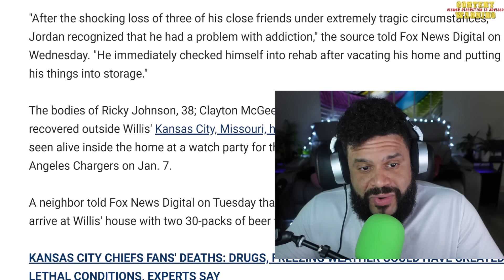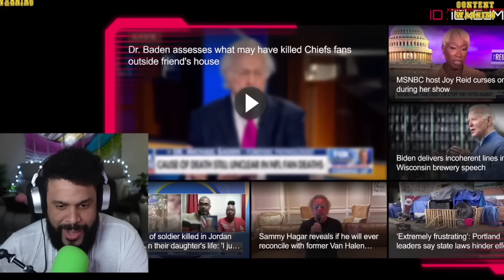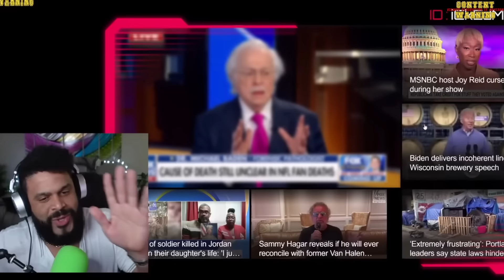Jordan Willis Checks Into Rehab | 3 Kansas City Chiefs Fans Found Frozen